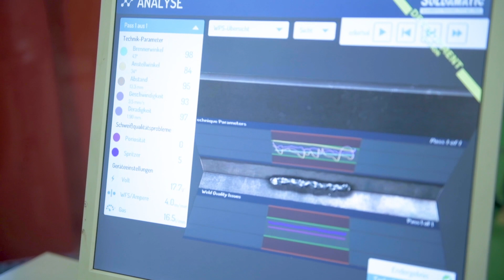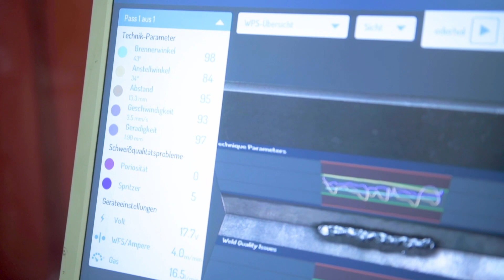Ausbildung zum Konstruktionsmechaniker bei Koenig & Bauer in Würzburg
Emil und Felix (beide 2. Lehrjahr) erzählen von ihrer Ausbildung zum Konstruktionsmechaniker bei Koenig & Bauer in Würzburg.